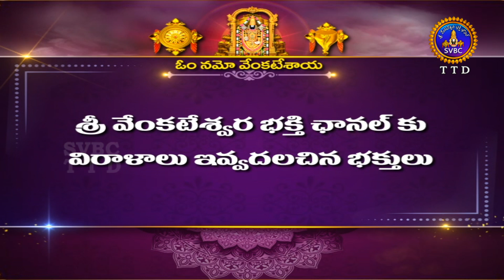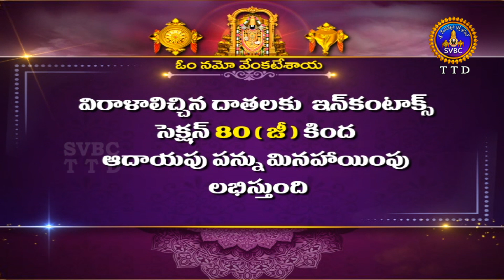శ్రీవారి డోలోత్సవం || Srivari Dolotsavam || 18-09-2024 || SVBC TTD